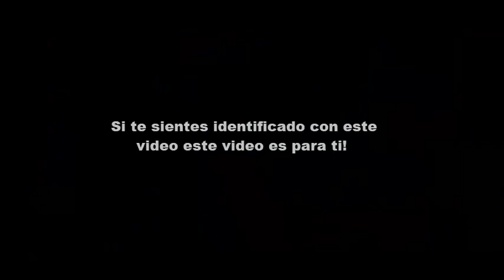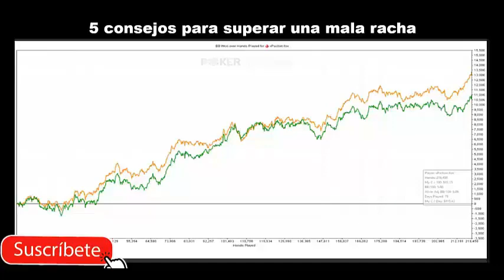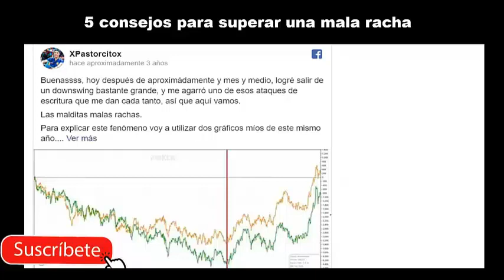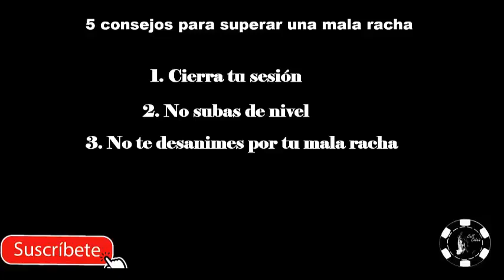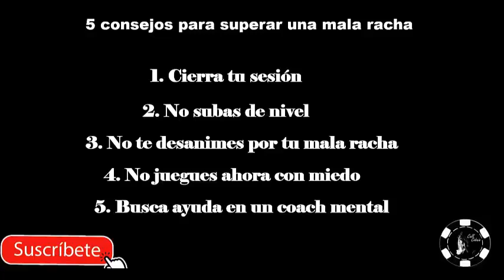5 Consejos para afrontar tu mala racha en el poker!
Una mala racha es cuando vienes perdiendo constantemente aun jugando muy bien tus manos, perder por mala suerte no quiere decir que eres un mal jugador!!
coach metal
Apoyame parcero abriendo tu cuenta de poker con los siguientes links:
ACR